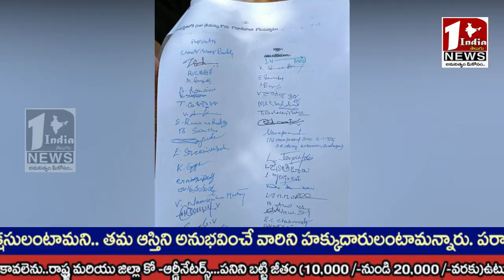మున్సిపల్ చైర్మన్ కు వినతిపత్రం ఇవ్వడానికి వెళ్తే అరెస్ట్ చేశారు..